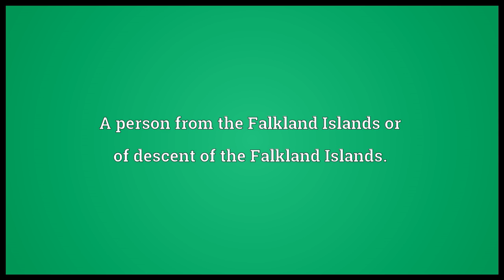Falkland Islander Meaning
Video shows what Falkland Islander means. A person from the Falkland Islands or of descent of the Falkland Islands.. Falkland Islander synonyms: Falklander, Kelper, Malvinian.  Falkland Islander pronunciation. How to pronounce, definition by Wiktionary dictionary. Falkland Islander meaning. Powered by MaryTTS